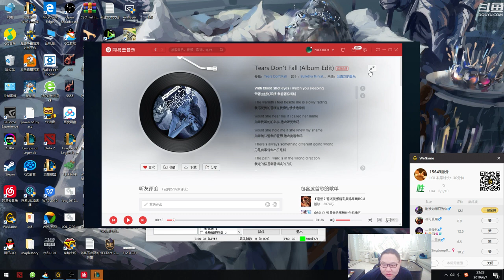【PDD】狗头：一级被杀太伤了，还好骚猪我依然发育起来了！狗头这英雄千万不能先选！ 6月7日